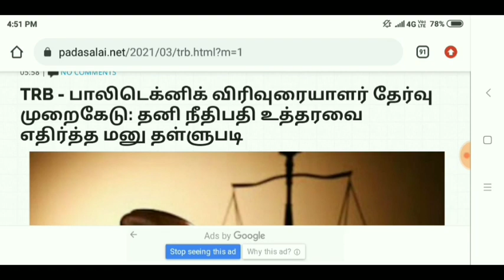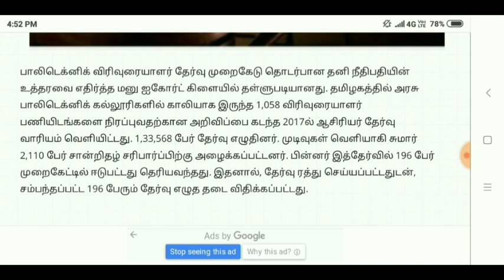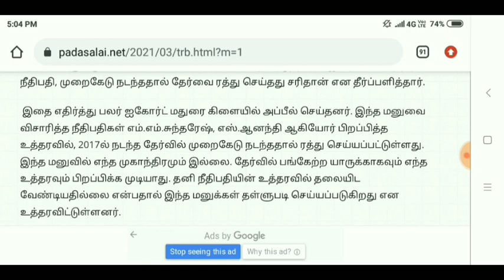TRB Polytechnic Exam official update | அதிகாரப்பூர்வ அறிவிப்பு வந்தாச்சு